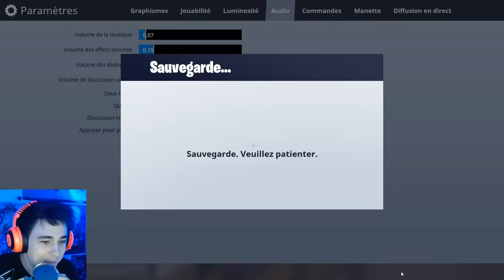J'AI ENFIN FAIT TOP 1 !!